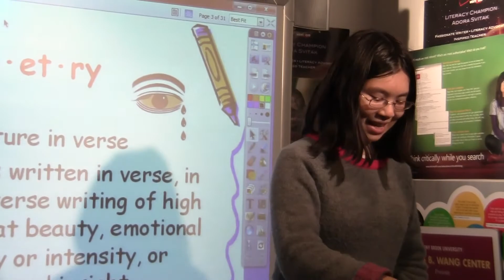poetry writing made easy with Adora May 2011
Adora teaches students how to write poetry.